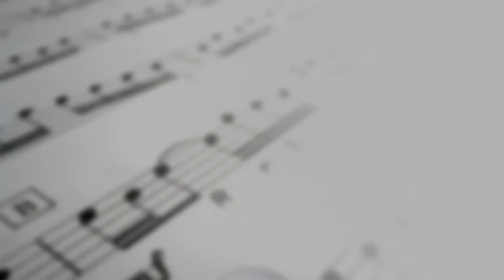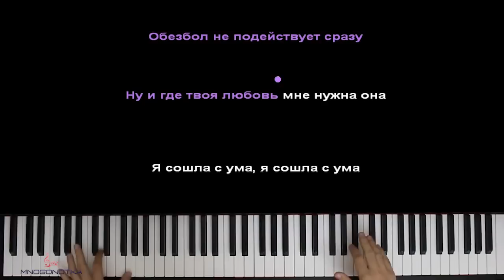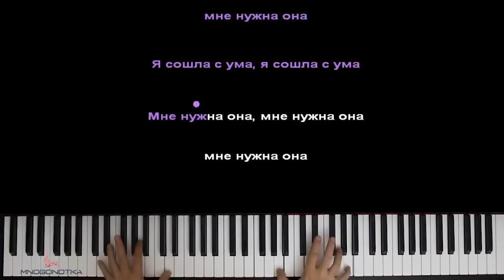Клава Кока - Сошла с ума (ориг. Тату) ● караоке | PIANO_KARAOKE ● ᴴᴰ + НОТЫ & MIDI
• НАШИ СОЦ. СЕТИ / WE'RE ON SOC. SITES•
• НАШ САЙТ С НОТАМИ / OUR WEBSITE WITH SHEETS •

[ТЕКСТ ПЕСНИ]:
[Припев]
Я сошла с ума, я сошла с ума
Мне нужна она, мне нужна она, мне нужна она
Я сошла с ума (а, а), мне нужна она (а-а-а)

[Куплет 1, Клава Кока]
Затяну на шее целлофан
Чтобы ты не мог целовать
Чтобы я дышать не могла
Ведь тобой дышать – это дрянь

[Переход]
Холодно, отключается разум
Я больна, и врачи не на связи
Обезбол не подействует сразу
Ну и где твоя любовь?
Мне нужна она

[Куплет 2, Клава Кока]
Ты снова в голове в мелоча-а-ах
Любовь – это же лишь вещества-а-а
Так почему она так нужна мне?

[Переход]
Холодно, отключается разум
Мне нужна она

[Припев]
Я сошла с ума (а, а), мне нужна она (а, а)

Оптимизация видео:

клава кока сошла с ума караоке,
клава кока сошла с ума пианино